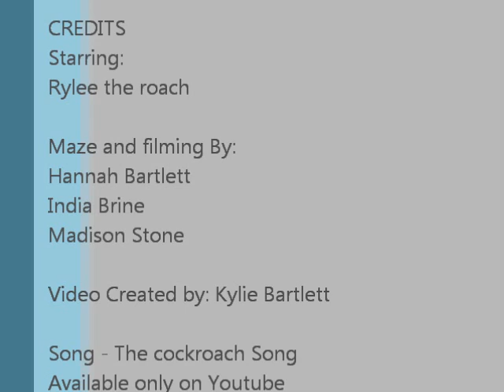The cockroach movie!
Rylee The Roach is Running The Maze to The CockRoach Song!